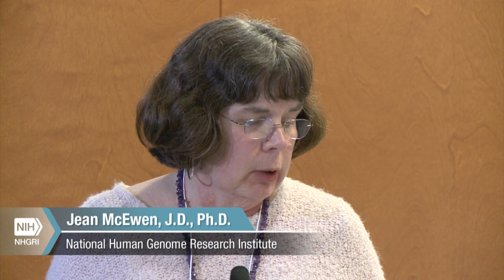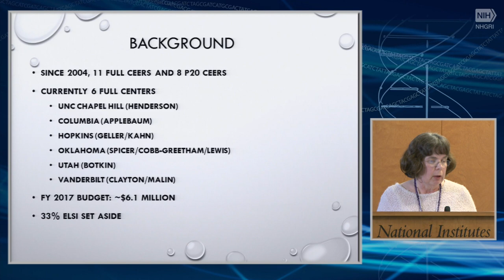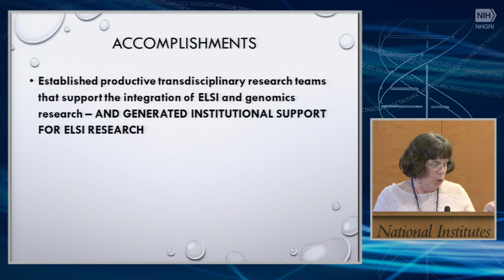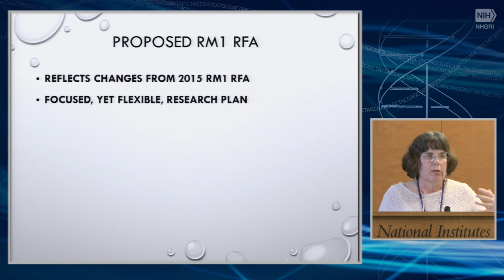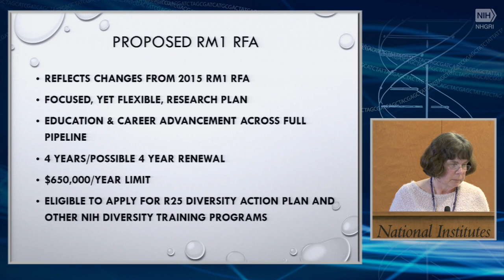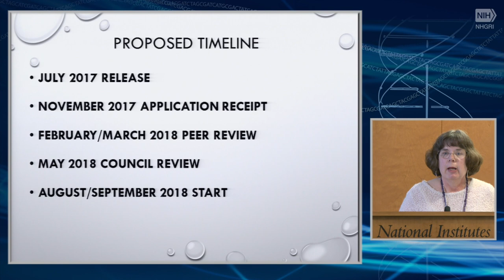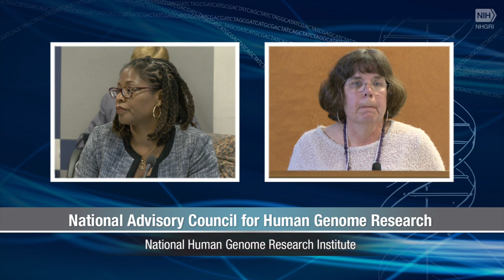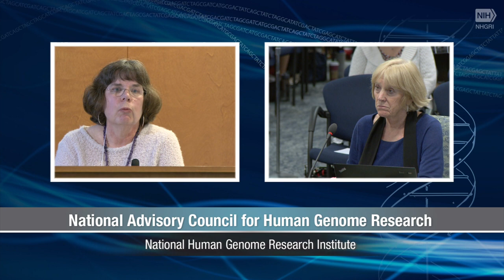Concept Clearance: Centers of Excellence in ELSI Research (CEER) - Jean McEwen